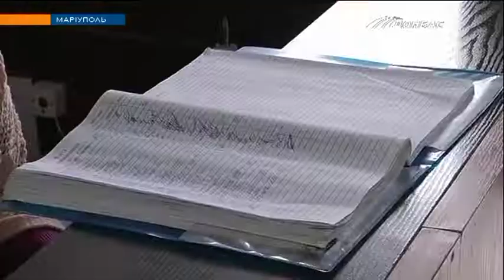В школах Донецкой области усилили безопасность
В Мариуполе, систему безопасности тестировала Валерия Семичихина